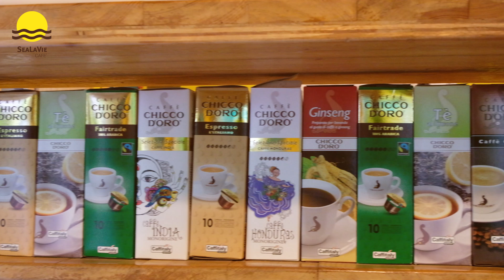SeaLaVie Cafe' - Ukulhas, Maldives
Located in Ukulhas, simple, friendly and comfortable Café, providing Varieties of Traditional ThaiFood, Sparking Drinks and a Branded Coffee (Chicco D'oro)